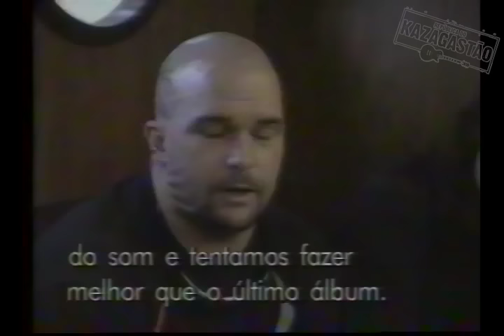SLAYER no Fúria Metal (27/8/1994) - Arquivo KZG - entrevistado por Gastão Moreira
Gastão Moreira entrevista o Slayer completo na época do Monsters of Rock em agosto de 1994.